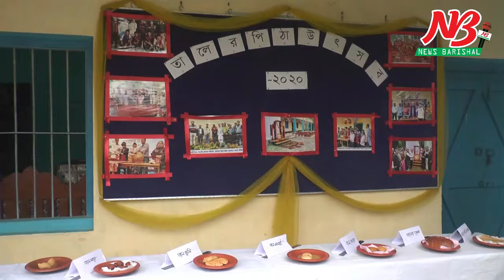দেড়শ বছরের পুরনো স্কুলে ভিন্ন আঙ্গিকে ‘তাল উৎসব’ Plam Festival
বিজ্ঞানে তালগাছ বজ্রনিরোধক বলে ব্যাখ্যা দেয়ার পর সারা দেশে তালবীজ বপনের হিরিক পড়েছে। বরিশাল জেলা প্রশাসন ১০ উপজেলায় ১ লাখ তালবীজ বপন কর্মসূচী শুরু করেছে। এবার তালবীজ বপন ও তালের ব্যবহার বাড়াতে জনগনকে উদ্বুদ্ধ করতে এক ব্যতিক্রমী ‘তাল উৎসবের’ আয়োজন করেছে বরিশালের বাকেরগঞ্জের দেড়শ’ বছরের পুরনো কলসকাঠী বিএম একাডেমী।

সোমবার (২১ সেপ্টেম্বর) সকালে স্কুল ক্যাম্পাসে আয়োজিত ‘তাল উৎসব’কে দুই ভাবে উপস্থাপন করা হয়। একদিকে ছিলো গ্রামীন নারীদের হাতে তৈরী ‘তাল পুলি, কেক, মালপোয়া, তালপোয়া, পাটিশাপটা, তাল মালাই, তালের বড়া, তাল ফোপড়া, তাল ফাঁপা সহ নানা রকম পিঠা।

অন্যদিকে ছিলো তাল বীজ ও তালগাছ সম্পর্কিত প্রদর্শনী এবং তালের ইতিহাস, দেশ-বিদেশে তালগাছের নানা অজানা কথা, তালগাছ নিয়ে লেখা গল্প, কবিতা ও ছড়া। এতদিন কিভাবে তালগাছ মানুষের কাজে লেগে আসছে এবং আগামীতেও তালগাছ কিভাবে মানুষের জীবন-জীবিকাকে আরও সমৃদ্ধ করতে পারে সেসব আলোচনা স্থান পায় ‘তাল উৎসবে’। অনুষ্ঠানে স্কুলের খুদে শিক্ষার্থীরা নানা ধরনের তালপাতার পাখা তৈরি করে।

গতকাল সকাল সাড়ে ১০টায় স্কুল প্রাঙ্গনে ‘তাল উৎসবের’ উদ্বোধন করেন জেলা প্রশাসক এসএম অজিয়র রহমান।

বিএম একাডেমী পরিচালনা পর্যদের সভাপতি  রফিকুল ইসলামের সভাপতিত্বে উদ্বোধনী অনুষ্ঠানে আলোচনায় অংশ নেন বাকেরগঞ্জ উপজেলা নির্বাহি কর্মকর্তা মাধবী রায়, উপজেলা শিক্ষা কর্মকর্তা আকমল হোসেন, বাকেরগঞ্জ থানার পরিদর্শক (তদন্ত) আকরাম হোসেন, কলসকাঠী বিএম একাডেমীর প্রধান শিক্ষক দীপক কুমার পাল, জেলা প্রশাসনের প্রবেশন কর্মকর্তা সাজ্জাদ পারভেজ, বাকেরগঞ্জ সরকারি বালিকা বিদ্যালয়ের প্রধান শিক্ষক এইচএম জাফর আহমেদ, কলসকাঠী বালিকা মাধ্যমিক বিদ্যালয়ের প্রধান শিক্ষক বাবু তরুণ কুমার গাঙ্গুলী, জনতা ব্যাংক কলসকাঠির শাখা ব্যবস্থাপক শাহানুর আজিজ ও গ্রামীণ ব্যাংক অলংকার শাখা ব্যবস্থাপক ফজলুর রহমান।

আলোচকরা বলেন, ‘আম উৎসব, ইলিশ উৎসব হতে পারে, তাহলে তাল উৎসব নয় কেন। শ্রাবণের শেষ থেকে ভাদ্রের প্রথম ভাগে গ্রামে তালের নানা পিঠার আয়োজন হয়ে আসছে। সেই রেওয়াজ অনেকটাই হারিয়ে গেছে। নতুন প্রজন্ম তালের ব্যবহার সম্পর্কে কিছুই জানেনা। তালকে নতুন প্রজন্মের মাঝে পরিচয় করিয়ে দেয়া সহ বজ্রপাত রোধে তাল বীজ বপনে এই ‘তাল উৎসব’ আয়োজন সময়োপযোগী বলে মন্তব্য করেন জেলা প্রশাসক এসএম অজিয়র রহমান। ##